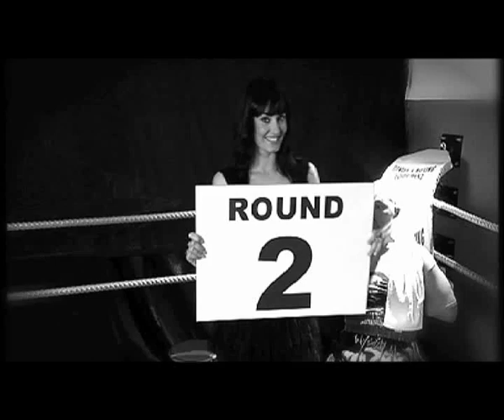EL COMBATE DEL SIGLO (MACIO Vs.KID CASADIELLA) (II)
Segunda parte de lo que ha sido considerado como el duelo de todos los tiempos...